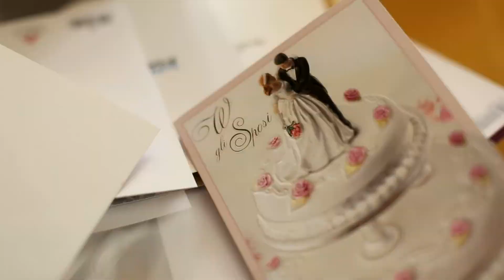PRE WEDDING - Paolo & Rosy - un film di Gaetano Mulè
Un Trailer dedicato a Paolo e Rosy e al loro matrimonio tenutosi il 29 Giugno 2016 - Montato in sala , gli sposi hanno potuto rivivere i momenti salienti della loro esperienza unica proiettata al ricevimento la sera stessa. Realizzato dallo Staff di Gaetano Mulè
Montaggio : Alberto Pezzati